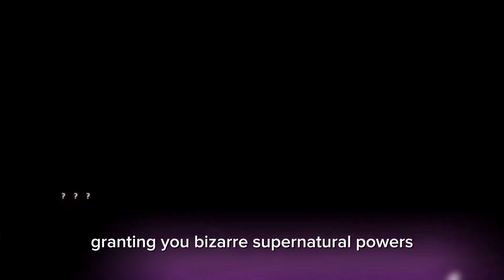Apocalust game new update v 0.7.1 Android/pc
in this video I have reviwed apocalust an hugh graphic visual novel scientific fan made game